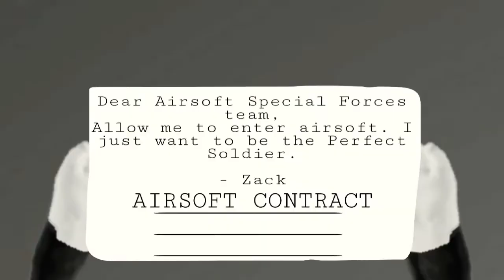Airsoft 2: The Old Wound #1 Trailer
Remember when Tibered Team and their friends used to plan all of these. But we actually did one, Airsoft The Movie in 2020. So now we comeback to do this again. The story about his dad.

Malaysia language.